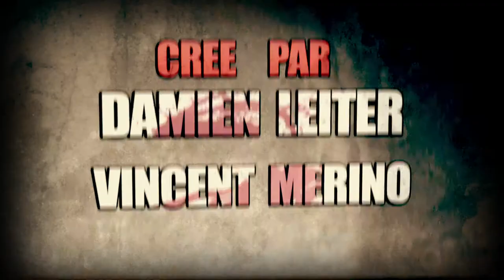HOT ROCK S01 Ep07 "Special K"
Hot Rock Episode 07 : Special K.
Ecrit par Vincent Merino et Damien Leiter.
Réalisé par YR et Damien Leiter.
Direction de la photographie par Manuel Salazar.
Avec : Tobias Lune, Nicolas Guepin, Vincent Merino, Yves Tomkowiak, Mathieu Escabias, Tony Salas, Guillaume "Skav" Excoffier, Isabelle Houdard.